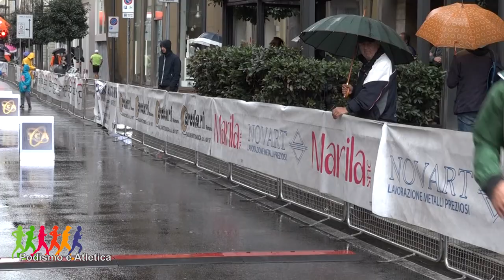Podismo - 20°edizione della Maratonina Città d'Arezzo